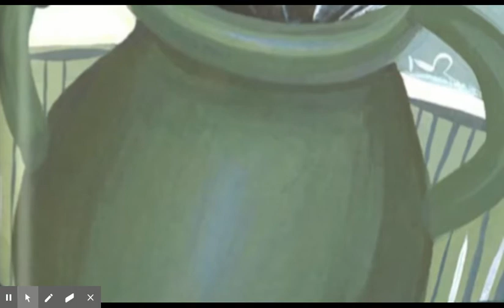The Boy Who Loved Words - Section 3